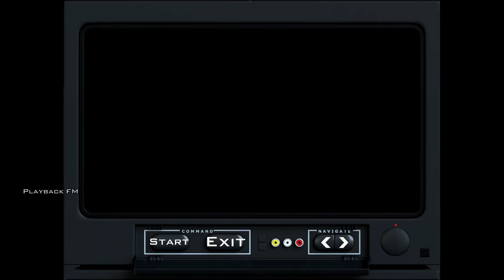LODNÍ A MOTORKÁŘSKÁ ŠKOLA NA ZLATO | GTA San Andreas Definitive Edition na 100 % (3/12)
Třetí díl mé CZ/SK série z remasteru GTA San Andreas, ve které si postupně ukážeme, jak dohrát GTA San Andreas Definitive Edition na 100%. V tomto díle se podíváme na to, jak splnit motorkářskou školu a lodní školu na 100%, tj. na zlaté medaile.

WTLS IP : s1.gta-multiplayer.cz:7777